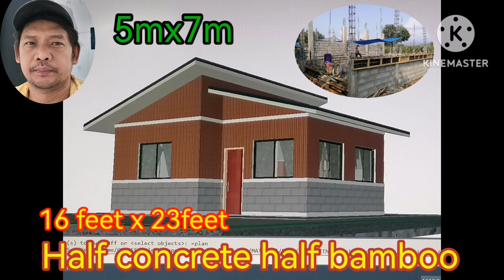small house bungalow. (sa halagang 250k.)